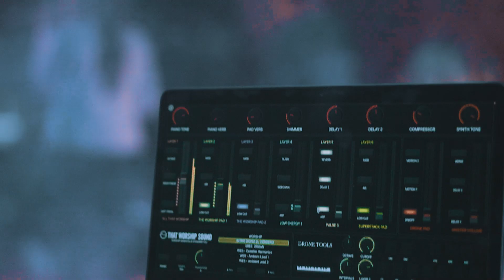COSECHA (En Vivo) - Tabernáculo Central (Concierto Completo)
El Tabernáculo Central se enorgullece en presentar su primer producción musical en sus 45 años de historia. "Cosecha (En Vivo)" es una colección de alabanzas Cristocéntricas que buscan ser de bendición a la Iglesia Latinoamericana.

¡Puedes escucharlo en tu plataforma digital de preferencia!

SETLIST:
01 - Intro + Gloria, Gloria, Aleluya
02 - Exaltación
03 - Incomparable
04 - Cosecha
05 - Eres
06 - Fuerte
07 - Es tu gracia
08 - Digno el Cordero
09 - Eterno

Créditos:
Pastor General y Productor Ejecutivo: Edgar López Bertrand Jr.
Producción: Carlos López, Víctor Martínez
Arreglos Musicales: Carlos López, Víctor Martínez
Grabación y Mezcla: Carlos López en Innova Studio
Masterizado por: Luis Fernando Quijivix
Canciones escritas por: Carlos López y Víctor Martínez; excepto “Es tu Gracia” letra por: Edgar López Bertrand Jr.

BANDA:
Batería: Jafet Jovel
Bajo: Carlos López
Teclados: Víctor Martínez, Rolando Ramos, Carlos López
Guitarras Eléctricas: Julio Santillana, Jafet Argueta, Carlos López
Guitarras Acústicas: Ignacio Pérez
Voces: Daniel Duarte, Sharon Martínez, Gerson Guerrero, Paola Hernández, Samuel Rosales, Vanessa Campos, Kevin Serrano

Mezcla en Vivo y Captura: Samuel Molina, David Mejía
Diseño de Portada y Multimedia: Alfredo Rodríguez, CREO Agencia Digital
Producción y edición de video: Sthanley De León
Camarógrafos: Sthanley De León, Josué Campos, Ricardo Martínez, Adonay Zamora, Jimmy Quintanilla